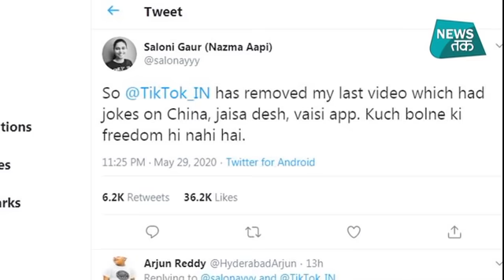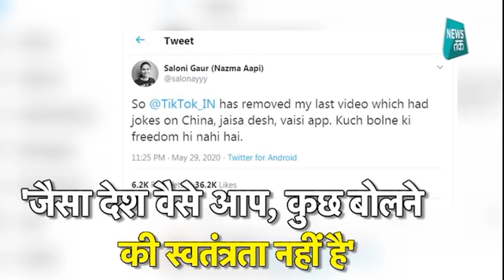TikTok को China पर मजाक पसंद नहीं! Nazma Aapi का वीडियो किया डिलीट?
नज्मा आपी के वीडियो को TikTok ने किया डिलीट, नजपा आपी ने ट्वीट कर दी जानकारी, लिखा- जैसा देश वैसे आप, कुछ बोलने की स्वतंत्रता नहीं। आखिर क्या है पूरा मामला?